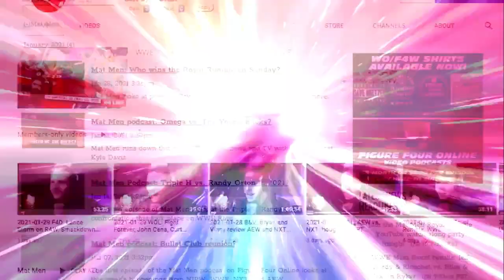Is Cody turning heel or what?: Wrestling Observer Live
Bryan and Mike discuss whether or not Cody Rhodes should turn heel given recent actions on AEW television. [December 29, 2021]